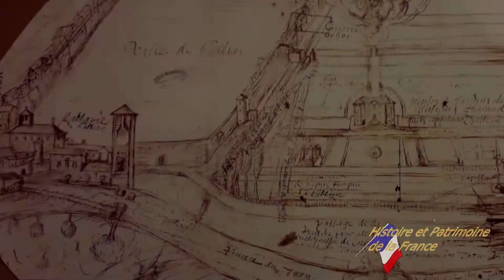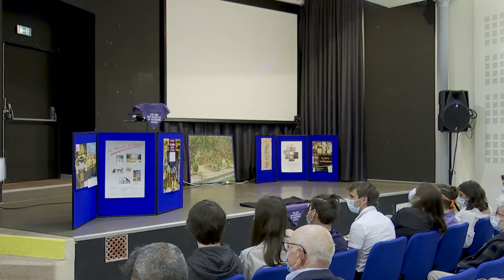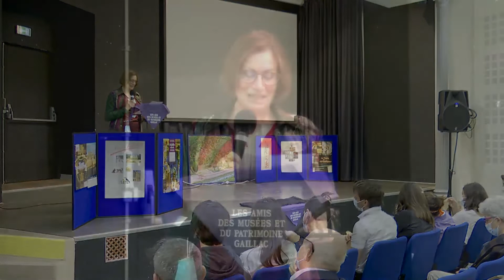Amis des musées de Gaillac Court métrage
Présentation du court métrage.
Salle Dom Vayssette à Gaillac
Avec les Amis des musées et du patrimoine de Gaillac